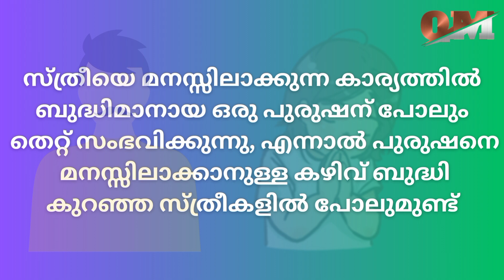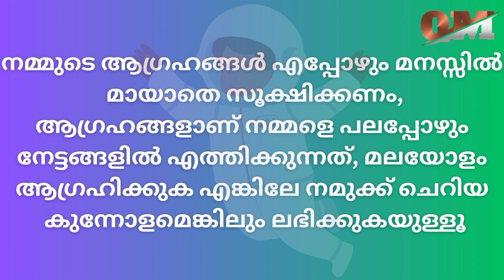Psychology says | motivational quotes malayalam | motivational speech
ഭയവും സംശയവും വളരാൻ കാരണം?

motivational quotes malayalam
inspirational quotes malayalam
psychology says
best thoughts for life

This Motivational speech and Question and answer Related to Educational Purpose and who are looking for Improvements in Life and to Improve their General Knowledge